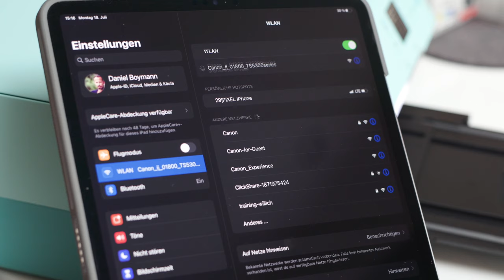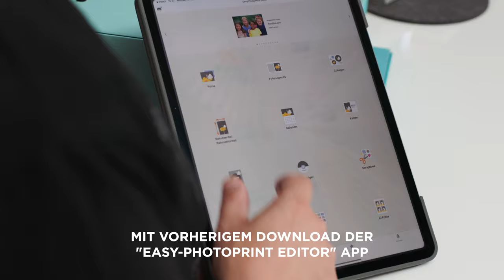Canon Academy Quick-Tipp: Fotos vom Smartphone oder Tablet drucken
Canon Academy Trainer Daniel Boymann zeigt in diesem Quick-Tipp, wie er ein Foto kabellos vom Smartphone oder Tablet mit einem Canon PIXMA Drucker druckt. Dabei kommen die Canon Print App und die Easy Photoprint App zum Einsatz. Mit dieser kann Daniel komfortabel die Fotos am Handy auswählen und mit passenden Einstellungen für Bildausschnitt, Format und Papierart zum Drucker senden.